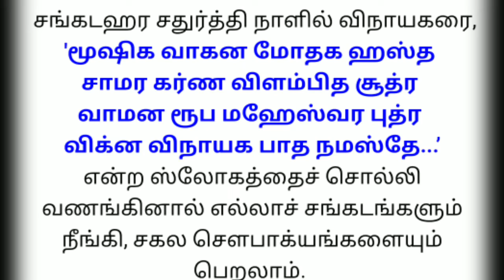23/11/21 சங்கடகர சதுர்த்தி | கஷ்டங்கள்,காரியதடை நீங்க| சதுர்த்தி விரதம்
27/11/21 சங்கடகர சதுர்த்தி | கஷ்டங்கள்,காரியதடை நீங்க| சதுர்த்தி விரதம்

11 சதுர்த்தி விரதம் மேர்கொண்டால் நினைத்தது நடக்கும்